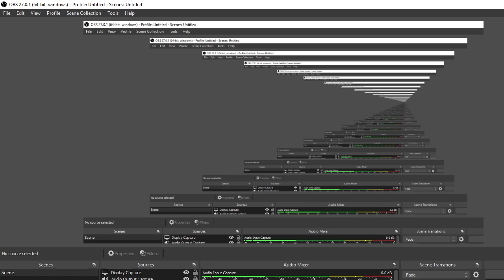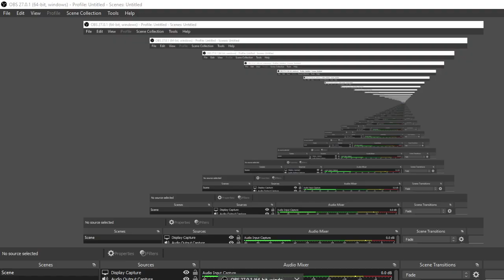65th BPSC topper yashwant kumar(Rank-26)SDM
or online / offline
mock  interview
65th BPSC TOPPER